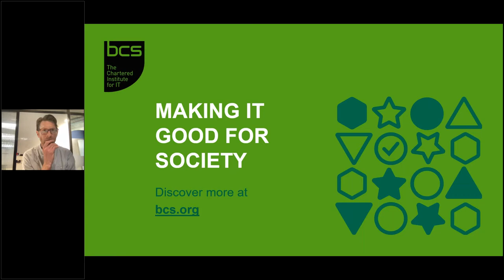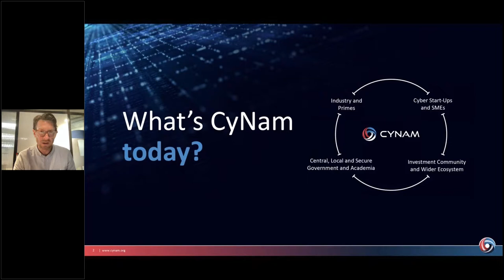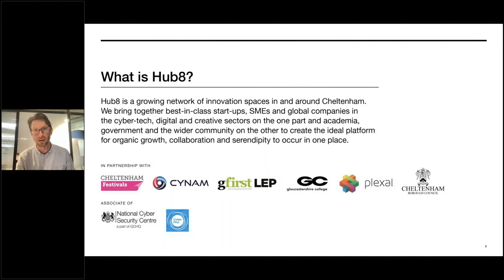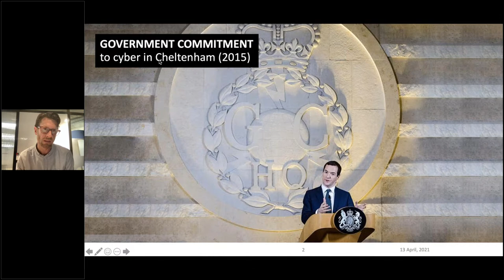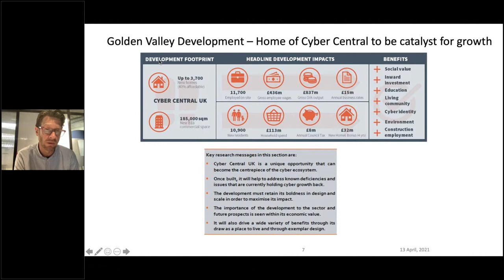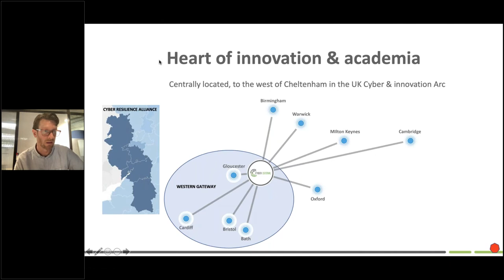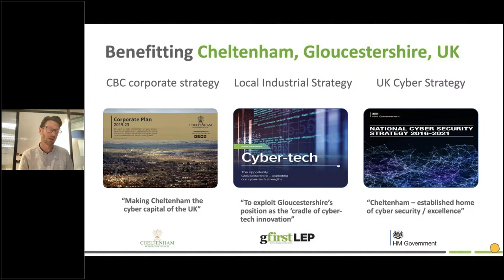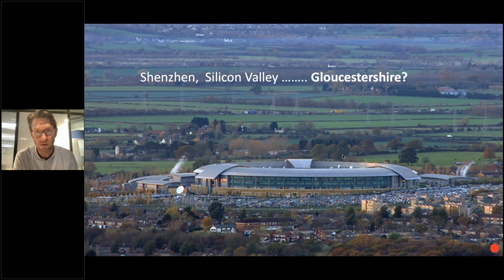Establishing Cheltenham & Gloucestershire for cyber innovation | BCS Cheltenham & Gloucester Branch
Bruce Gregory will provide an overview of the town and region’s cyber ambitions and how we should, collectively, take advantage of this huge initiative.
Bruce is a key figure in the region’s cyber tech ecosystem. As well as being MD of Hub8, he is a Director of CyNam (Cyber Cheltenham) and sits on GFirst LEP’s Cyber Tech and Retail and High Street Business Groups.